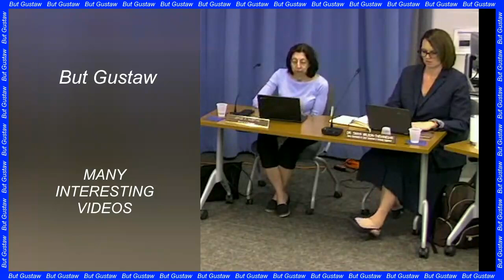shoeplay Wgn_g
Topics:
In rare cases, Alzheimer's disease can be transmitted from person to person.
Researchers adapted a piston combustion engine to run on hydrogen.